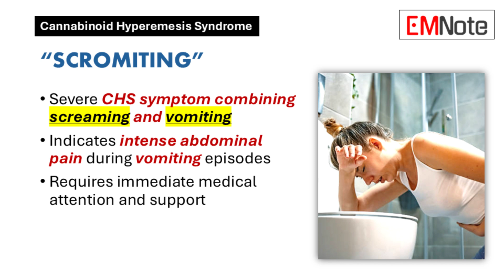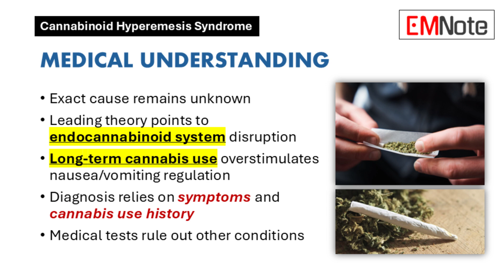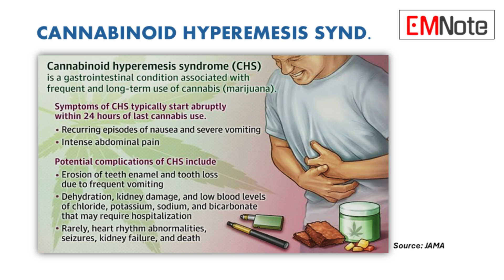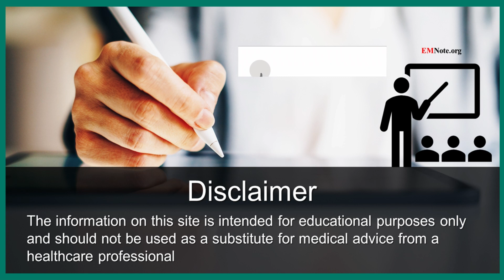Cannabinoid Hyperemesis Syndrome (CHS)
Cannabinoid Hyperemesis Syndrome Overview
- Cannabinoid Hyperemesis Syndrome (CHS) is a medical condition causing severe nausea, vomiting, and abdominal pain in chronic cannabis users
- Hot baths or showers provide temporary symptom relief
- Complete cannabis cessation is the only proven treatment

Symptoms: Prodromal Phase
- Initial phase can last months or years
- Morning nausea and abdominal pain occur regularly
- Patients develop anxiety about potential vomiting

Symptoms: Hyperemetic Phase
- Intense vomiting episodes occur up to five times per hour
- Episodes typically last 24-48 hours
- Patients often engage in compulsive bathing
- Food intake becomes severely restricted

Symptoms: Recovery Phase
- Symptoms gradually decrease after stopping cannabis use
- Complete recovery takes days to months
- Symptoms fully resolve with continued cannabis abstinence

Medical Understanding
- Exact cause remains unknown
- Leading theory points to endocannabinoid system disruption
- Long-term cannabis use overstimulates nausea/vomiting regulation
- Diagnosis relies on symptoms and cannabis use history
- Medical tests rule out other conditions

Treatment Approach
- Complete cannabis cessation is essential for recovery
- Symptom relief typically begins within 10 days of quitting
- Full recovery may require several months

Temporary relief measures
- Hot baths/showers (risk of dehydration)
- Antihistamines
- Capsaicin cream
- Pain medications

Prevention and Support
- Only prevention method is avoiding cannabis use
- Professional help recommended for cannabis dependence
- Medical supervision may be needed during recovery
- Support services available through addiction treatment centers

"Scromiting"
- Severe CHS symptom combining screaming and vomiting
- Indicates intense abdominal pain during vomiting episodes
- Requires immediate medical attention and support